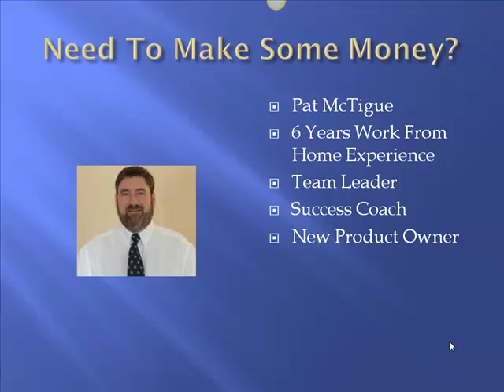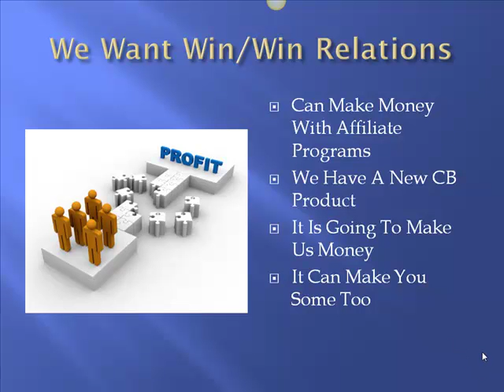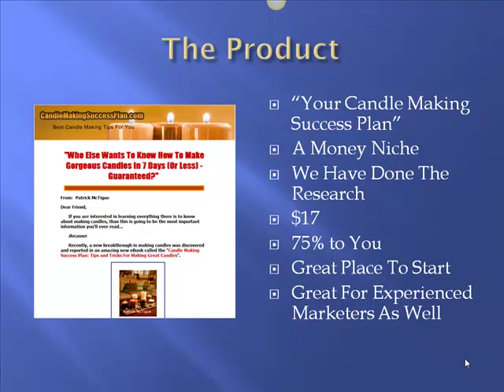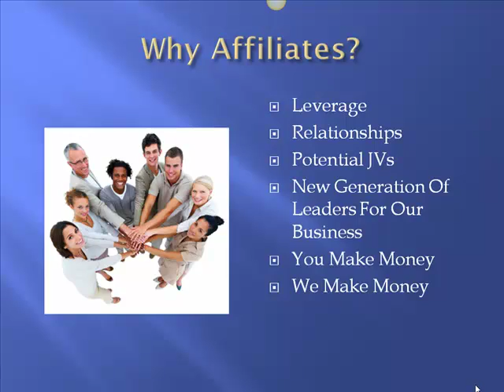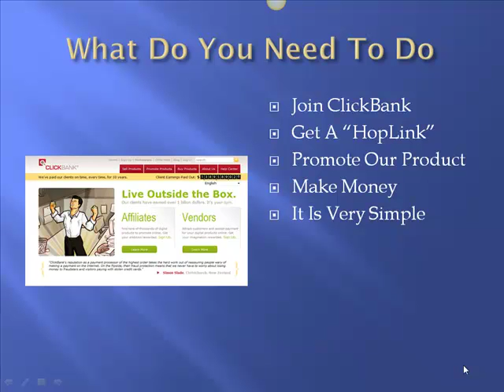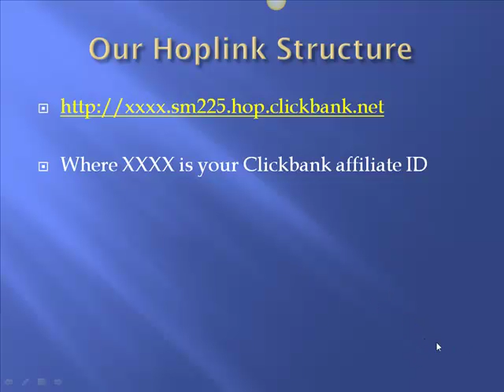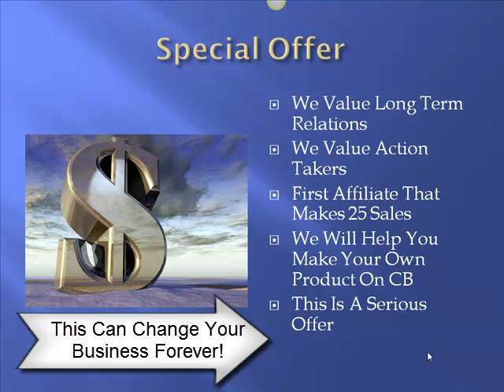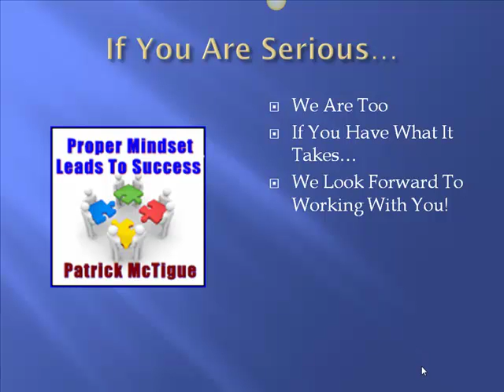Looking For Candle Affiliates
Patrick McTigue explains his affiliate program for his new Clickbank product.  Pat covers the compensation plan and a special offer for a top affiliate.